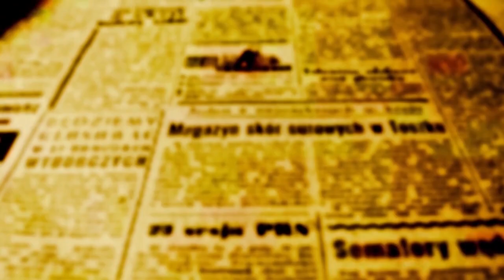Beozzo; “E da nuvem saiu uma voz: ‘Este é meu Filho amado. Escutai-o’” Mc 9, 2-10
Na nossa caminhada quaresmal, temos um evento luminoso e alentador, a transfiguração de Jesus. Na sofrida subida para Jerusalém povoada de tensões, dúvidas e medos, irrompe o inesperado evento da transfiguração de Jesus: “suas vestes se tornaram de uma brancura resplandecente” (9, 3).

Pedro reage tomado de alegria: “Mestre, é bom ficarmos aqui” (9, 5). É tão bom o que estão presenciando os três discípulos mais íntimos de Jesus, Pedro, Tiago e João, que Pedro quer logo armar três tendas, uma para Jesus, outra para Moisés e uma terceira para Elias. Parece que até que conseguiram esquecer a palavra do salmista, que deviam estar repetindo pelo caminho: “Guardei minha fé, mesmo dizendo: É demais o sofrimento em minha vida” (Sl 115). Muitos de nós estamos repetindo diante dos acontecimentos e guerras no mundo, dissensões em nossas comunidades, conflitos e enfermidades em nossas famílias: “É demais o sofrimento em minha vida”. Jesus, no entanto se transfigura e promete “transfigurar” nossas vidas. Acena ainda para a sua ressurreição e a nossa. Marcos sinaliza que a transfiguração aconteceu “seis dias depois”. Mateus diz o mesmo e Lucas matiza dizendo: “mais ou menos oito dias depois”. O que aconteceu de tão marcante, a ponto de referência obrigatória nesses últimos dias de Jesus com os seus? Foi a confissão de Pedro: “Tu es o Messias”, seguida da explicação de Jesus de que estava subindo para Jerusalém, “onde iria padecer muito, ser reprovado pelos senadores, sumos sacerdotes e letrados, sofrer a morte e depois de três dias ressuscitar” (9, 31). Pedro reagiu vivamente, puxou Jesus de lado e tentou demovê-lo. Recebe dura reprimenda: “Retira-te Satanás! Pensas de modo humano, não segundo Deus” (8, 31-33). Quebrou-se alguma coisa dentro do grupo. Jesus sente que ficou sozinho para enfrentar aquela parada final de sua vida que passa pela cruz e pela sua morte. Jesus radicaliza dizendo: “Quem quiser seguir-me, negue a si mesmo, carregue sua cruz e me siga” (Mc 8, 34). Porque sua hora chegou, “toma resolutamente o caminho para Jerusalém” (Lc 9, 51). Os apóstolos seguem-no relutantes, a contragosto e arrastando o pé. A transfiguração para os mais chegados é o intento de Jesus de que enxerguem mais além do sofrimento e da morte e vislumbrem a ressurreição. Jesus quer restabelecer entre ele e os discípulos mais chegados os laços da confiança trincada. No seu medo pela sombra da nuvem que os envolve, no alto da montanha, Pedro, Tiago e João são sacudidos na sua indecisão e mesmo descrença pelo testemunho de Moisés e Elias que conversam com Jesus. Ouvem ademais a voz imperiosa: “Este é meu Filho querido, escutai-o” (Mc 9, 7). Foi a mesma voz que no batismo declarara: “Tu es o Filho querido, o meu predileto” (Mc 1, 11). Ao descerem da montanha, Jesus recomenda que não contem nada a ninguém, a não ser quando “esse Homem ressuscitasse da morte” (9, 9). Continuaram a não entender que a última palavra não era a do sofrimento e da morte, mas a da vida e ressurreição. Por isso, Marcos conclui a narrativa dizendo: “Eles observaram essa recomendação e discutiam o que significava ressuscitar dos mortos” (Mc. 9, 10).